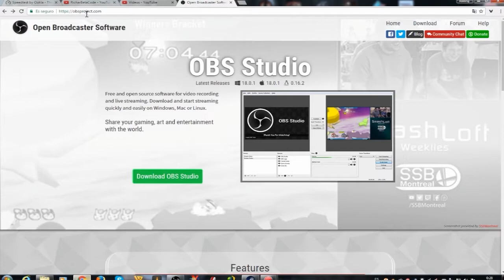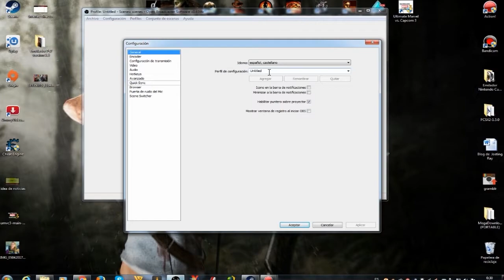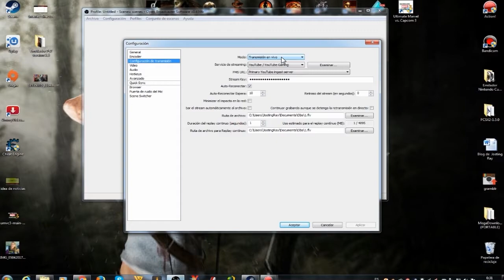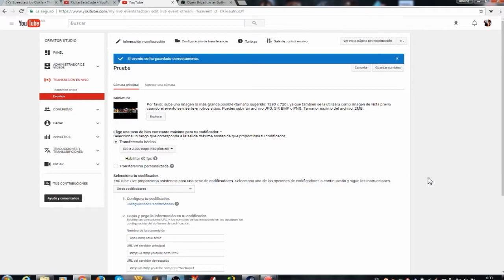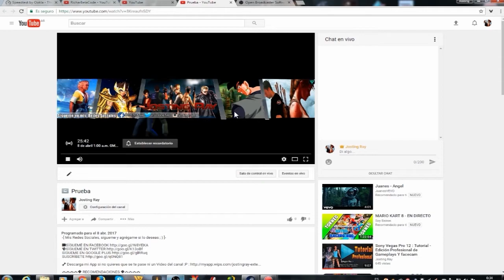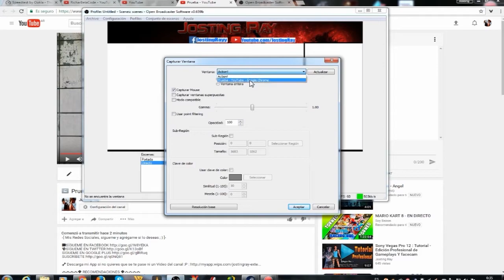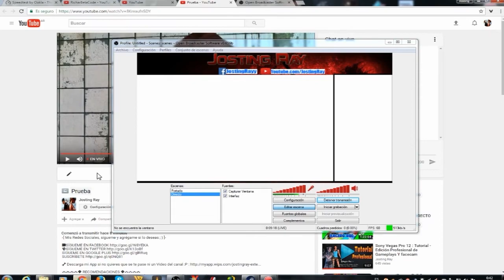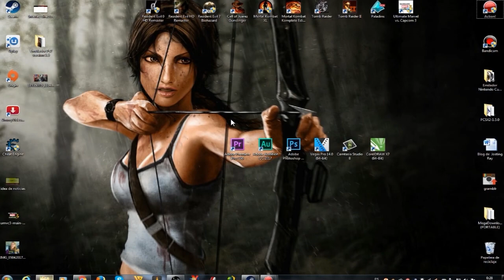Tutorial-como hacer directos con Obs en 480p y 720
🔧 Descarga mi App si no quieres que se te pase ni un Video del canal :P